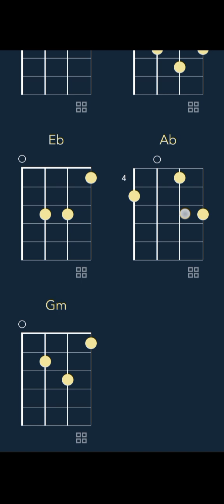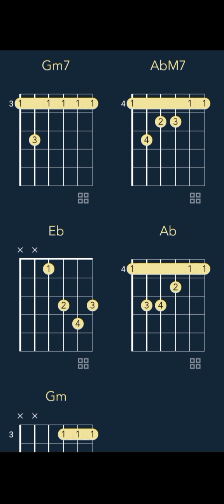Jeremih - Wait On It (feat. Bryson Tiller & Chris Brown) (CHORDS)